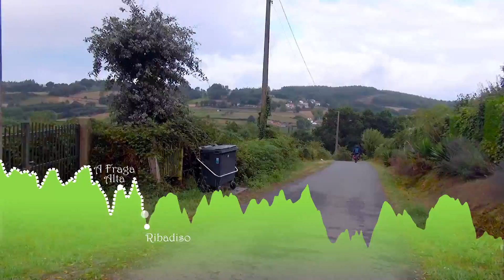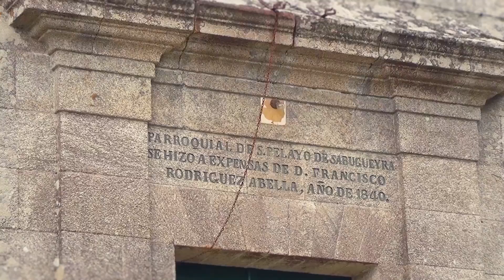CAMINO OLVIDADO · ETAPA 13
O COTO - SANTIAGO de COMPOSTELA (59,7 Km)
Galicia impone su carácter con el perfil rompepiernas y la meteorología cambiante en un trayecto que nos dirige por míticos lugares como Melide, Arzúa o el Monte do Gozo.
Son los últimos kilómetros de otro increíble viaje que de nuevo termina por tocarnos el corazón.